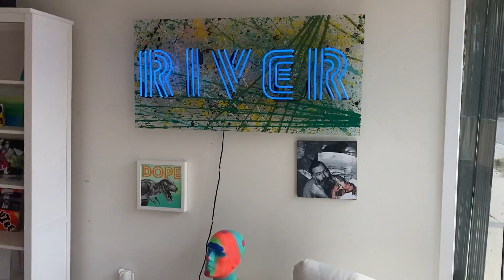The Ramsey Event Venue, Los Angeles CA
Sit back and watch the Ramsey Art and Event Venue trailer to see just what your special day could look like!  Artist Tyler Ramsey has teamed up with the State of Events to bring your event to life in beautiful Sherman Oaks, CA.  From birthday parties to corporate events, we aim to have the right ambiance for your extravagant event!